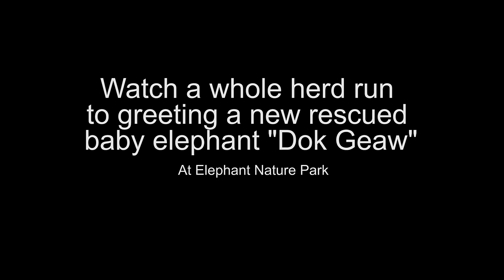Elephants Run To Greeting A New Rescued Baby Elephant - ElephantNews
Watch a whole herd run to greet a new rescued baby elephant, "Dok Geaw", at Elephant Nature Park. Dok Geaw is one year and nine months old. He is an orphaned child...but it looks like he will not have too much trouble finding a new family.